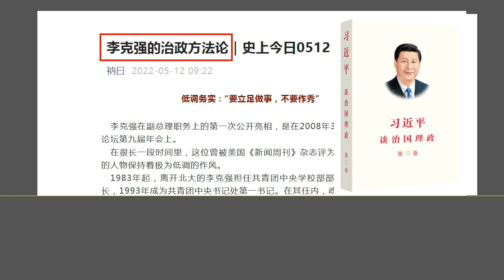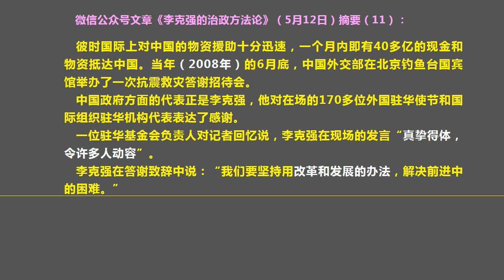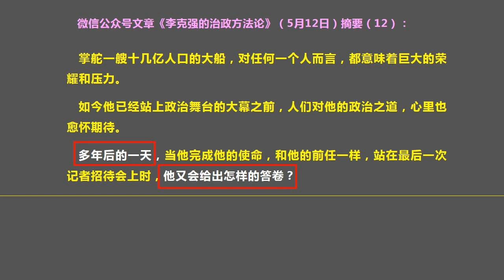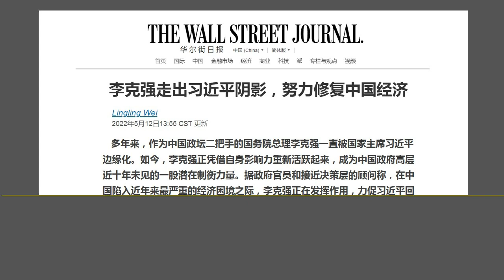外媒曝光 李克强“走出”习近平的阴影，体制内惊现“赞美”李克强的长篇报道.（2022.5.12）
森哲深谈（1922）： 外媒曝光 李克强“走出”习近平的阴影，体制内惊现“赞美”李克强的长篇报道.